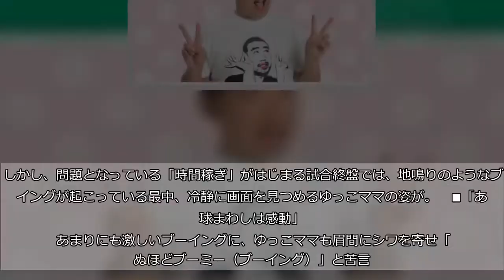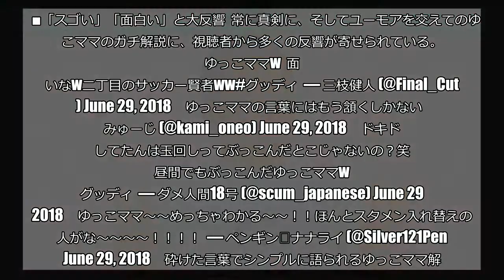2丁目のゆっこママ「あの球まわしは感動」 ポーランド戦をガチ解説し大ウケ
2丁目のゆっこママ「あの球まわしは感動」　ポーランド戦をガチ解説し大ウケ:

 （画像はゆっこママ公式LINEブログのスクリーンショット）  しらべぇでも既報のとおり、FIFAワールドカップ・ロシア大会のグループリーグにて、日本代表はポーランドとの試合に破れたものの、決勝トーナメント進出を果たした。  その試合の終盤、日本は負け越しているにも関わらず「時間稼ぎ」をしたとして、海外メディアなどから批判が相次ぐ事態に。29日放送の『グッディ』（フジテレビ系）でもこの問題が取り上げられ、ある人物のコメントが注目を集めている。    ■海外での試合経験もある、ゆっこママ  その人物とは、『月曜から夜ふかし』（日本テレビ系）などで人気を博している、新宿2丁目で飲食店を営むゆっこママ。実は、彼は海外での競技経験を持つほか、年間250試合も観戦するという、筋金入りのサッカーファンなのだ。  29日の放送では、ポーランド戦をテレビ中継で観戦するゆっこママの密着VTRが放送され、ポーランドに先制される場面では「どフリーでしたね。失点すべくして失点したかも」とチクリ。  しかし、問題となっている「時間稼ぎ」がはじまる試合終盤では、地鳴りのようなブーイングが起こっている最中、冷静に画面を見つめるゆっこママの姿が。     ■「あの球まわしは感動」  あまりにも激しいブーイングに、ゆっこママも眉間にシワを寄せ「死ぬほどブーミー（ブーイング）」と苦言。無事にボールを守り抜き、試合後に日本代表の決勝トーナメント進出が伝えられると…   「最後の球まわしは感動した。あれ繋いでれば行けるんだもん」      と、西野ジャパンの戦術を評した。    ■「すでに決勝Tを見据えた選手選びだと…」  また、スターティングメンバー6人が入れ替わったことについては…   「今回スタメン6人が入れ替わったんですけど、新しく入った6人が大きな仕事を出来なかったのは課題」      ともコメント。また、ポーランド戦の出場メンバーについては、「西野監督は策士」としたうえで、選手たちの疲労具合も加味したうえでの「決勝トーナメントを見据えた選手選びだと思う」とも話している。    ■「スゴい」「面白い」と大反響  常に真剣に、そしてユーモアを交えてのゆっこママのガチ解説に、視聴者から多くの反響が寄せられている。  ゆっこママw  面白いなw二丁目のサッカー賢者ww#グッディ  — 三枝健人 (@Final_Cut_) June 29, 2018     ゆっこママの言葉にはもう頷くしかない  — みゅーじ (@kami_oneo) June 29, 2018     ドキドキしてたんは玉回しってぶっこんだとこじゃないの？笑 昼間でもぶっこんだゆっこママwwグッディ  — ダメ人間18号 (@scum_japanese) June 29, 2018     ゆっこママ〜〜めっちゃわかる〜〜！！ほんとスタメン入れ替えの6人がな〜〜〜〜！！！！  — ペンギン🐧ナナライ (@Silver121Pen) June 29, 2018     砕けた言葉でシンプルに語られるゆっこママ解説。彼の言葉に深く頷く人が続出しているようだ。  南アフリカ大会以降、8年ぶりに決勝トーナメント進出を果たしたサッカー日本代表。決勝トーナメントも、ゆっこママのつぶやきとともに楽しみたい。  ・合わせて読みたい→長嶋一茂、W杯「ネガティブな戦術」との批判を論破　「ド正論」と称賛の声 （文／しらべぇ編集部・もやこ）
2丁目のゆっこママ「あの球まわしは感動」　ポーランド戦をガチ解説し大ウケ